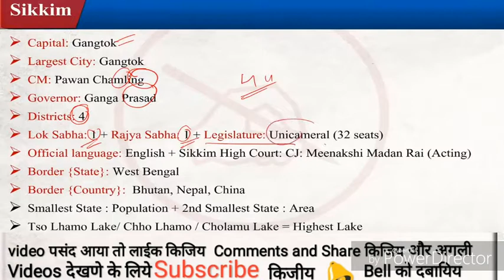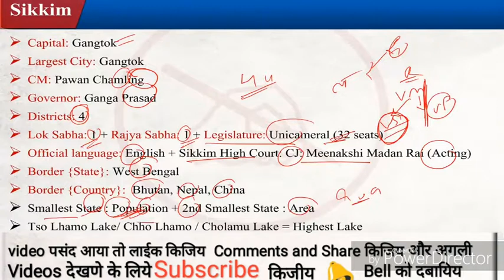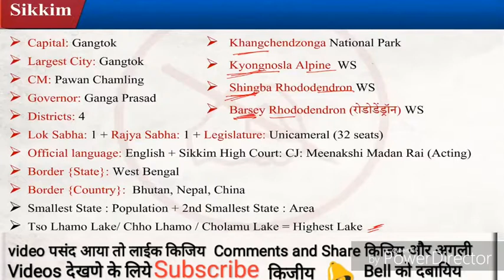Sikkim static gk for all competitive examinations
23) Sikkim

Formation       :
Capital          : Gangtok
Largest City      : Gangtok
Chief Minister    : Pawan Kumar Chamling
Governor        : Ganga Prasad
Districts         : 4
Loksabha Seats  : 1
Rajyasabha Seats : 1
Official Language : English
Border States    : West Bengal
Border Country   : Bhutan, Nepal
Folk dances:  Chu Faat, Singhi Chaam, Denzong Gnenha, Tashi Yangku,
Khukhuri Naach, Maruni Dance

Festivals Lhabab Dheuchen, Losoong, Losar, Guru Rimpoche,Kagyed, Kalchakra Puja

National Parks
1. Khangchandzonga National Park

Wildlife Sanctuarys

1. Kyongnosla Alpine Wildlife Sanctuary 2. Shingba Rhododendron Wildlife Sanctuary
3. Barsey Rhododendron Wildlife Sanctuary

Dams

Rangit Dam
* TsoLamo/ChhoLamo/Cholamu Lake : Highest Lake in Sikkim
* Smallest State by population/Second Smallest State by Area

Airports : Pakyong Airport

Important Stadiums:  Paljor Stadium